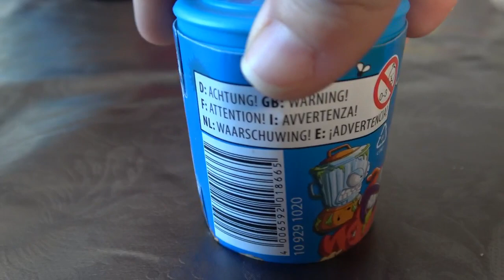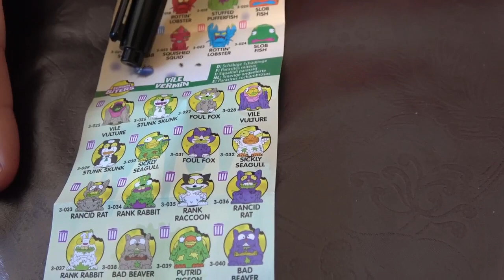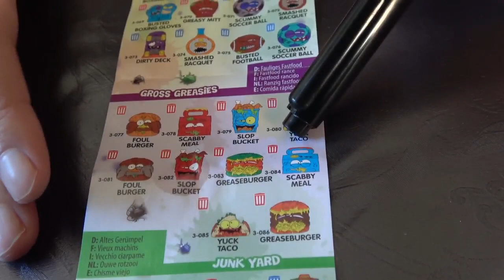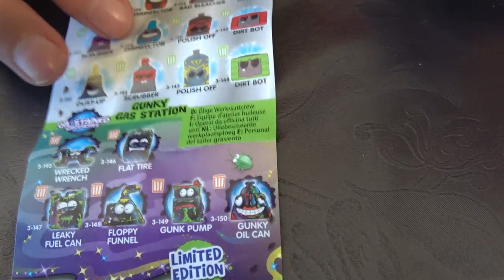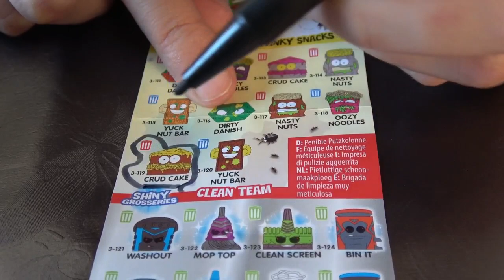Grossery Gang Series 3 Putrid Power UNBOXING 5 Packs SORPRESA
Un nuevo unboxing de los divertidos Grossery Gang Series 3 Putrid Power ¡el equipo sucio Vs el equipo limpio! En este Mega unboxing abriremos 5 sobres sorpresa de la nueva serie de los grossery gang que vienen en forma de cubo de basura con nuevos personajes grosseries para poder tener la colección completa de los Grossery Gang